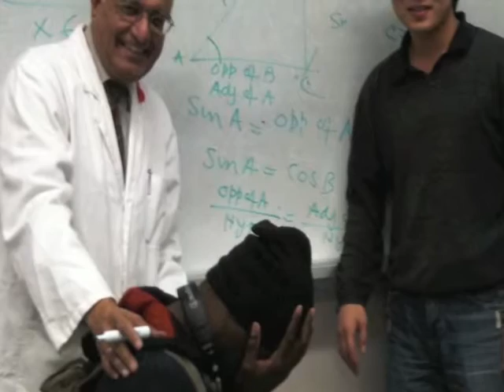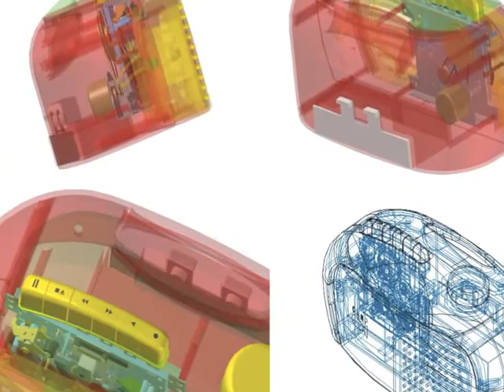Harry's Life 1 (Childhood and Student)